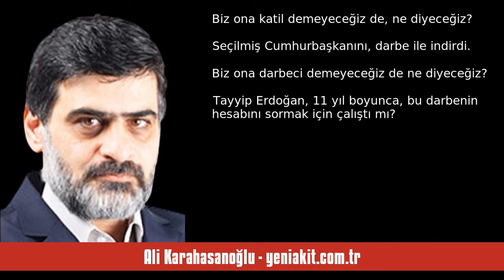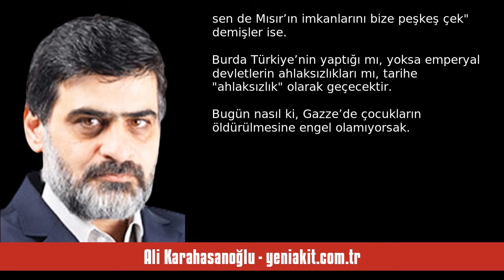ALİ KARAHASANOĞLU: ERDOĞAN’A “U” DÖNÜŞÜ YAPTI DİYENLER, “O” DÖNÜŞÜ YAPIYORL... - SESLİ MAKALE DİNLE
Ali Karahasanoğlu - yeniakit.com.tr - Erdoğan’a “U” dönüşü yaptı diyenler, “O” dönüşü yapıyorlar! - 6 Eylül 2024 tarihli yazısının seslendirmesi

"Erdoğan’ın “U” dönüşleri diyor, “O” dönüşünden sarhoş olan sahtekarlar..

Neymiş, Mısır’da darbe yapılmış..

“Bize ne” imiş, “darbe yapıldı ise yapıldı, biz ticaretimize bakmalıyız” imiş.

Bunlar nasıl ahlaksız insanlar biliyor musunuz?

Bunlar nasıl riyakar insanlar biliyor musunuz?

Mısır’daki olayı, Türkiye’ye getirin.

Biraz daha daraltın.

Biraz daha daraltın..

Ve şu somut olaya indirin:

Adam 30 yıllık karısını mı öldürmüş?

Ama adam güçlü!

Parası çok!

Arkası kuvvetli!

Öyle ise olaya ."